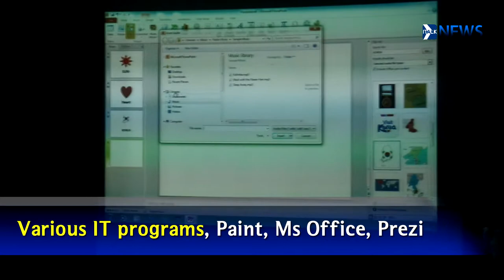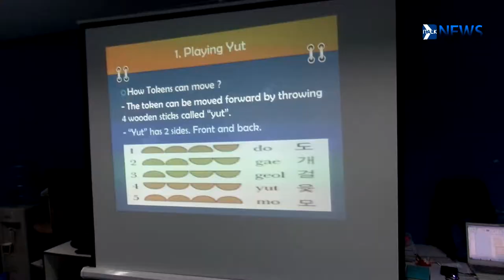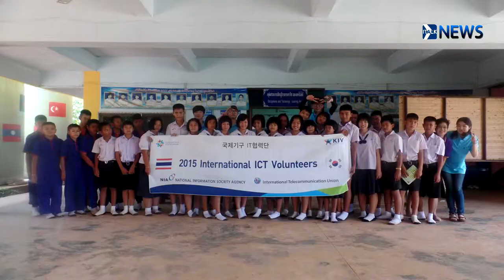International ICT Volunteer 2015 - Italk (Thailand)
Thailand Italk video2 team activity